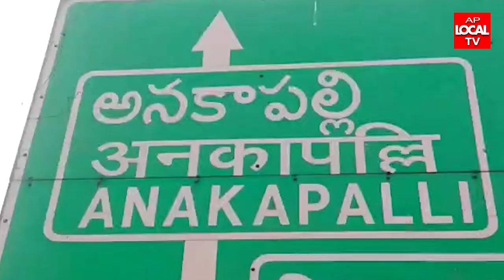అనకాపల్లి, 83వ వార్డులో గడపగడపకు మన ప్రభుత్వం కార్యక్రమంలో ఐటీ,పరిశ్రమల శాఖ మంత్రి గుడివాడ అమర్నాథ్